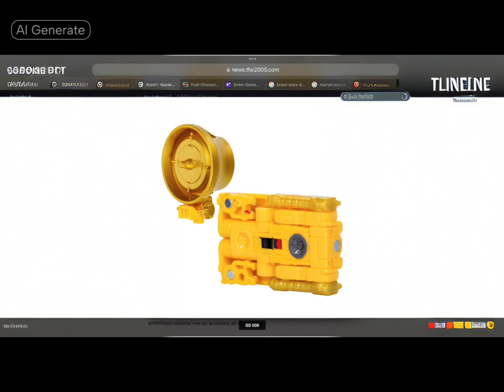transformers Hasbro Pulse Stream SS Reveals!